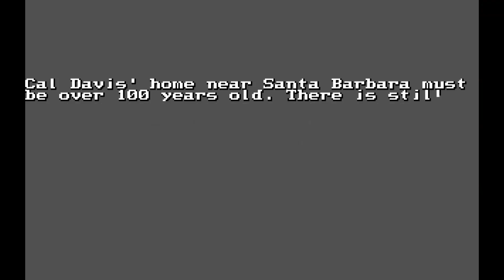Tex Murphy: Mean Streets - Part 2 - Drop This Case Or You're Dead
This is a let's play of Mean Streets (1989). This is the DOS version.
The game has also been released for Commodore 64, Atari ST and Amiga.